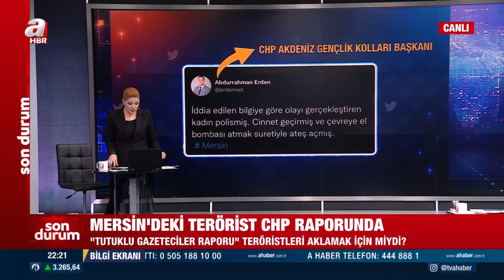CHP'nin raporu teröristlere kalkan mı oldu? Konuklardan dikkat çeken açıklamalar | A Haber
A Haber’de canlı yayınlanan,  Merve Türkay'ın moderatörlüğünü yaptığı, Memleket Meselesi’nin 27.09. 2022 tarihli yayınında; konuklar ile gündemdeki sıcak gelişmeler masaya yatırıldı. Konuklar; yazar Kenan Kıran, iletişim bilimci Zakir Avşar, hukukçu Gökhan Ağdemir, MHP Mersin Milletvekili Olcay Klavuz, siyaset bilimci İrfan Kaya Ülger ile "Mersin Belediyesi terör yuvası mı oldu?" sorusuna yanıt arandı.